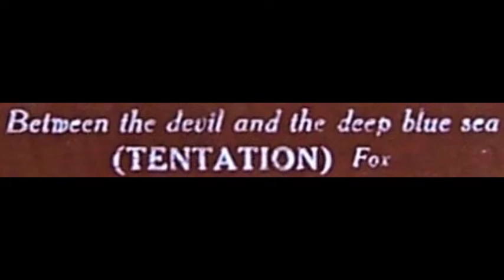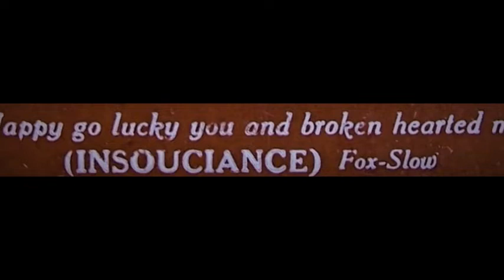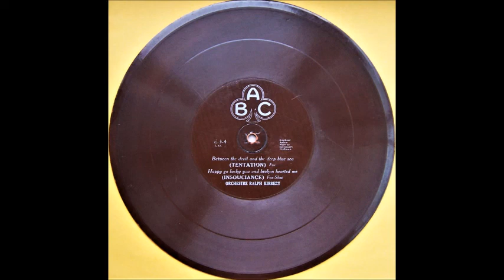Between The Devil & The Deep Blue Sea / Happy - Go - Lucky You & Broken - Hearted Me (1932)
The Hit Of The Week Orchestra , dir . by Bert Hirsch  as Orchestre Ralph Kirbery .

New York , May , 1932 .